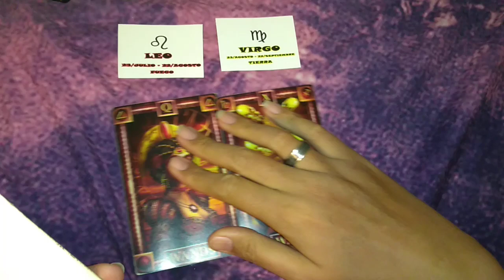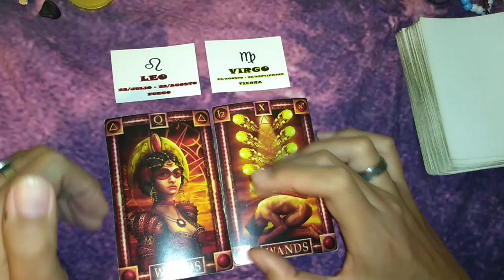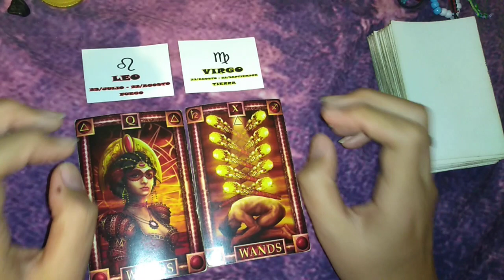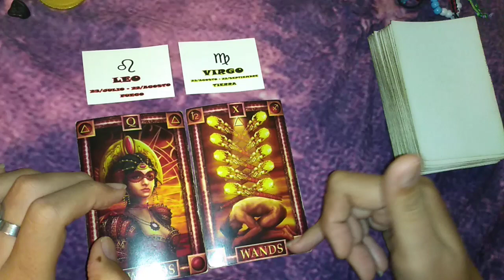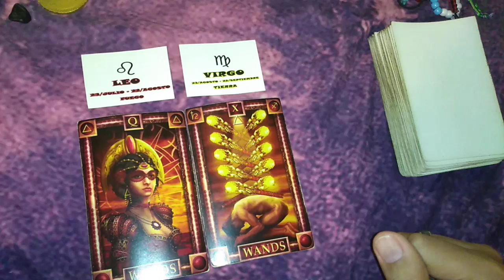LEO/VIRGO - COMPATIBILIDAD JUNIO 2019